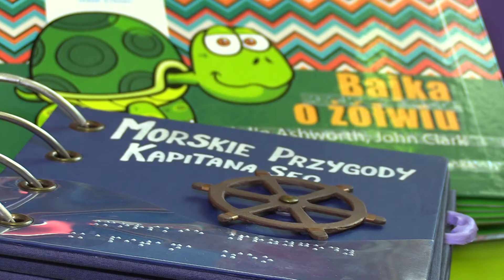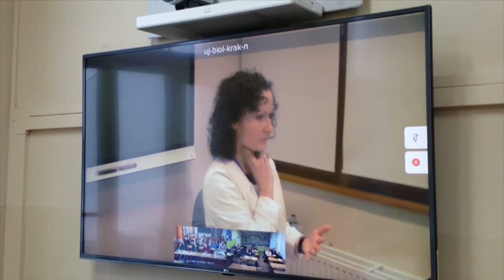#054 ESKA INFO TOP 5